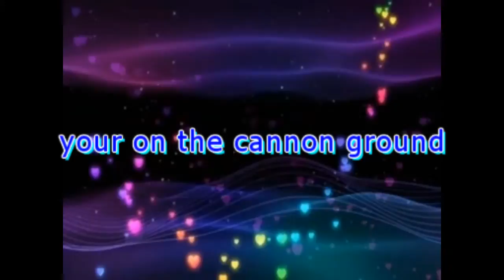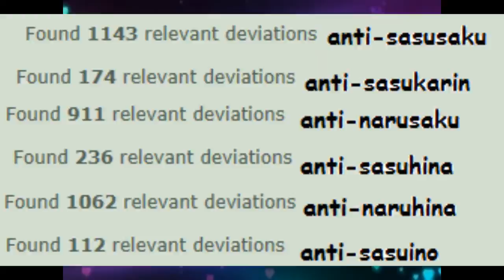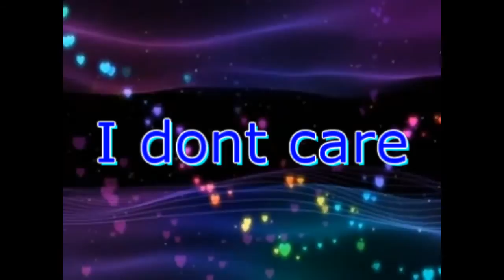i ship it amv(my fav ships)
making this vid i noticed i like a lot of yoai lol
song : i ship it by not literally
anime clips used: naruto,ouran host club,kyo kara moah,
pictures from google they belong to there creaters